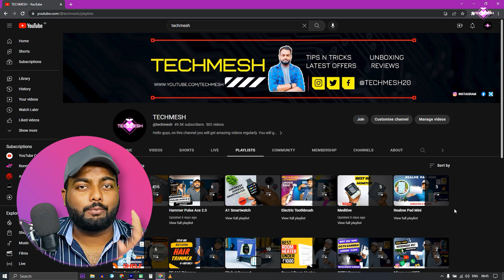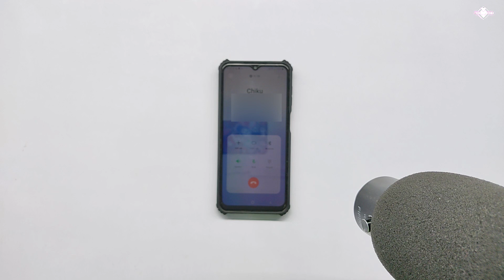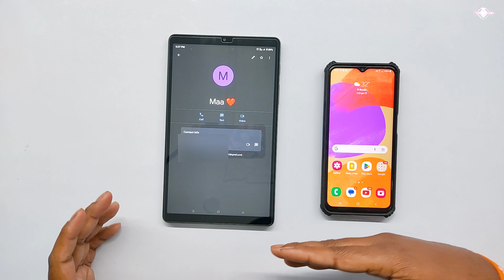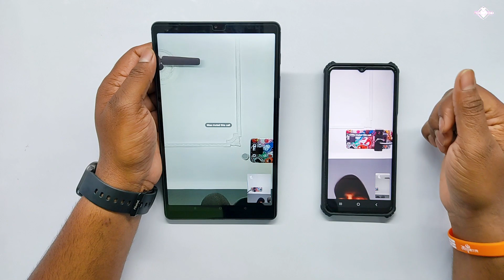Realme Pad Mini Tablet ⚡| 4G Calling Test 🔥| "ALL ROUNDER" ?🤔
4+64 GB 4G

4+64 GB WiFi

3+32 GB 4G

3+32 GB WiFi